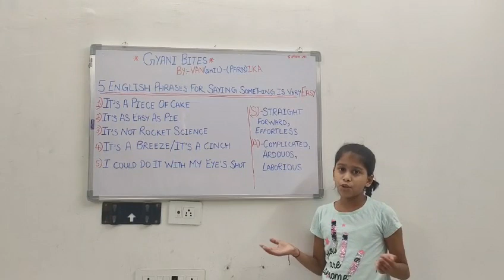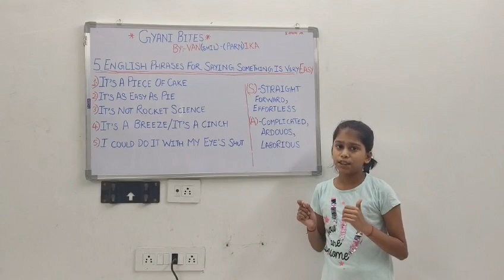Five unique ways to say 'It's very easy'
Hi Friends,

I am Parnika Aggarwal residing in Gujarat. I am 8 years old and enjoy exploring new vocabulary and general knowledge stuff everyday. I wish to share this with the world and think that it is the best way to learn and educate like minded people at the same time.

In this English vocabulary lesson, we are going to learn some of the most useful English words and phrases.

Cheers
Parnika